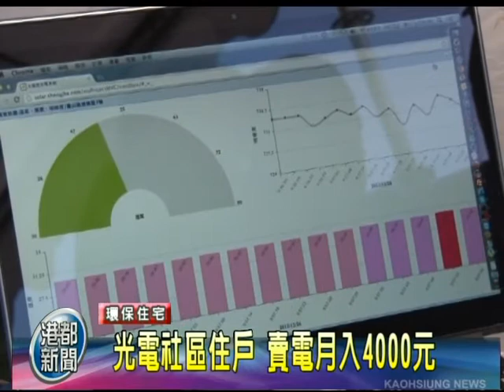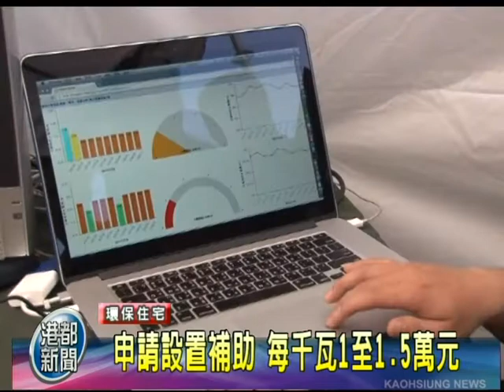TKTV高雄都會台-港都新聞